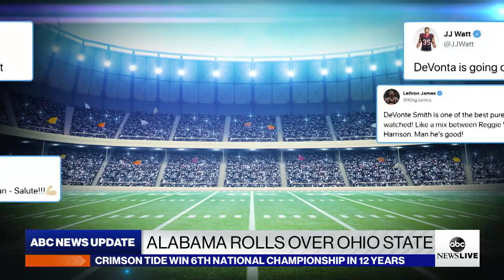ABC News Live Update: Trump makes 1st appearance since Capitol siege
Plus, TikTok users are creating "safety calls" to protect others and the University of Alabama Crimson Tide has won its sixth football national championship in 12 years.